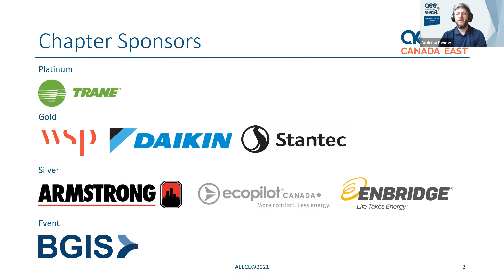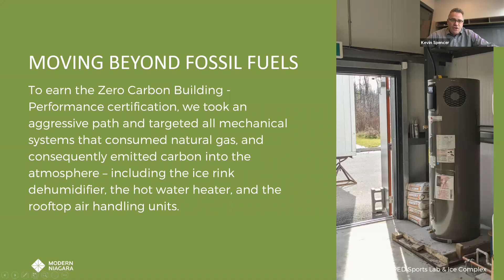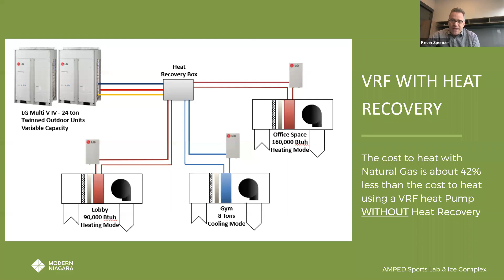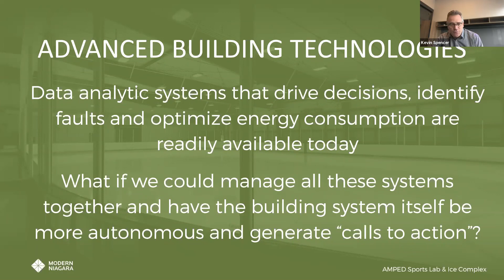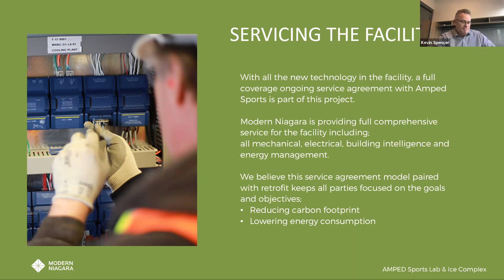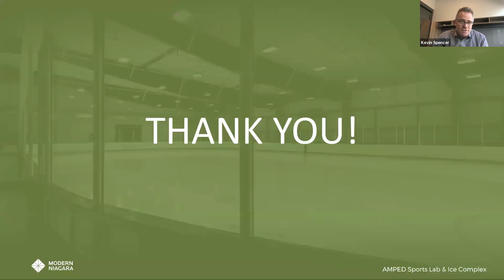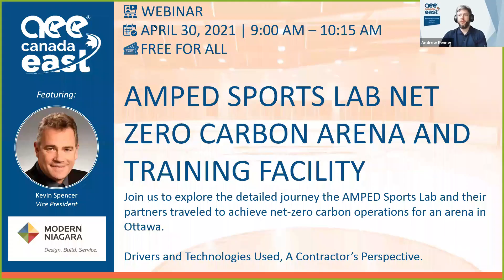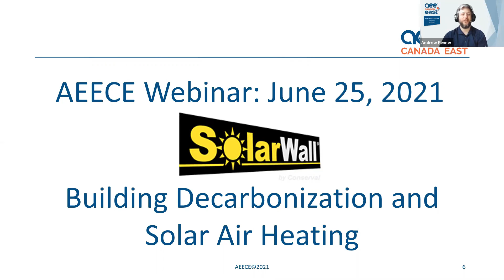AEECE AMPED Carbon Neutral Rink Webinar - April 2021